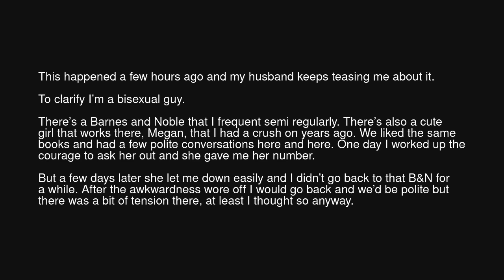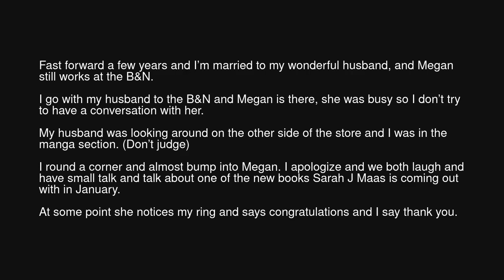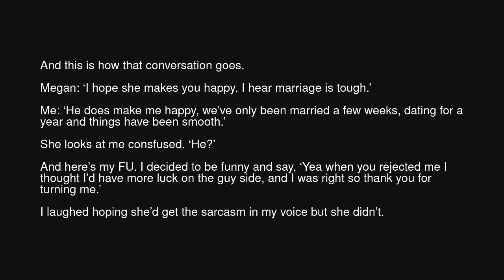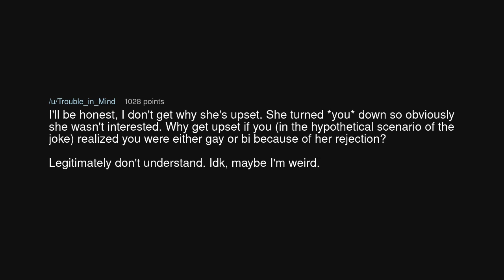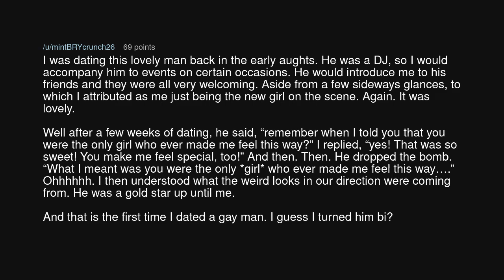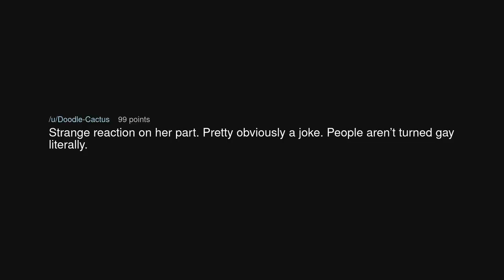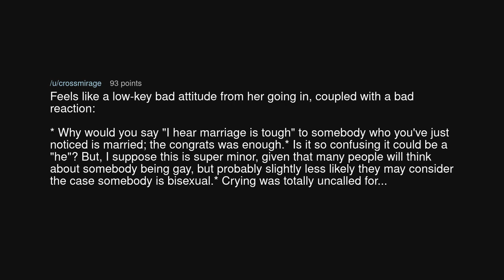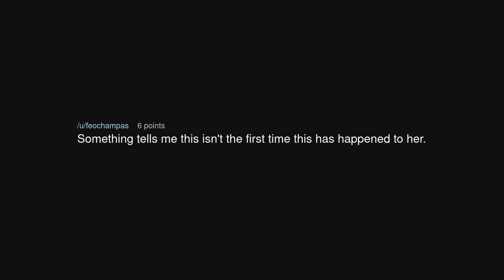TIFU by telling a girl she turned me gay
TIFU by telling a girl she turned me gay (r/tifu)

Source: Sparda_007 on Reddit (link removed at the insistence of YouTube)